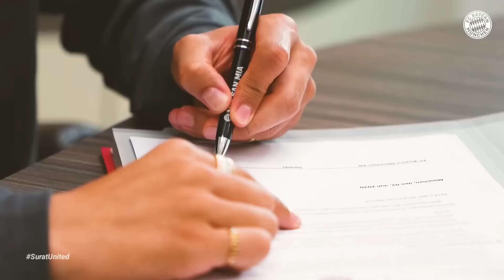Adrien Rabiot!! WELCOME TO UNITED 🔴 | Goodby Fred | 100% Ten Hag Ingin Arnautovic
Idi Rayeuk, Aceh, 09 Agustus 2022

Program berita sepak bola harian yang menyajikan informasi dari klub asal Inggris Manchester United.
Daftar Berita
00:00 • Man United melakukan penyelidikan untuk Leroy Sane
03:11 • Marko Arnautovic "100%" diinginkan oleh ten Hag ditengah tawaran Man United
05:29 • Adrien Rabiot Ke Man United, Pukulan Untuk Liverpool
08:11 • Penandatanganan Adrien Rabiot tidak akan memengaruhi pengejaran Frenkie de Jong
Sumber Berita: The Mirror, The Telegraph, Sky Sports & The Athletic

Credits: Sky Sports
this video may contains part of other video that is uploaded to Youtube therefore it is courtesy of Youtube and as a verified Youtube partner, i am allowed to use part of other video content courtesy of Youtube under derivative, educational and news work.